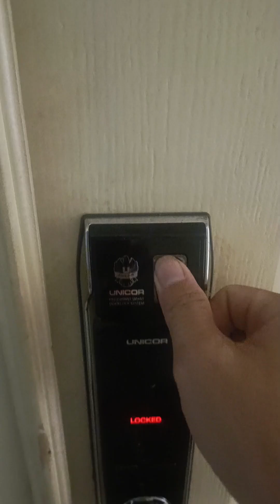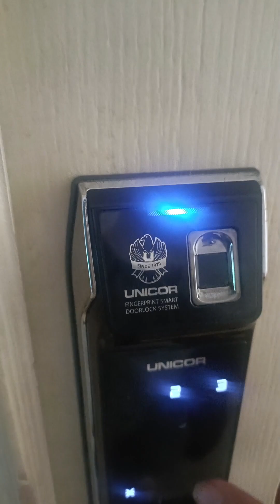Cách mở ổ khoá từ, và thay pin ổ khoá vân tay khi không vào được nhà do hết pin đột xuất.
Một ngày đẹp trời bạn không vào dc phòng mình do hết pin trên ổ khoá, thì hãy thử ngay cách này nhé.